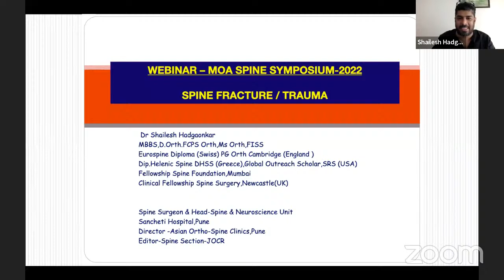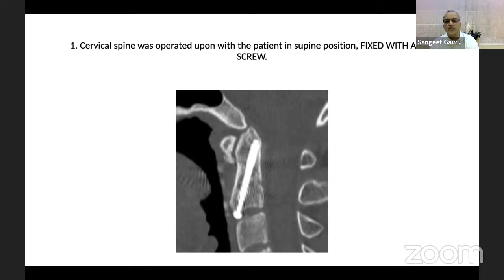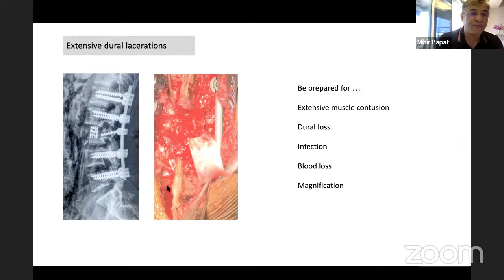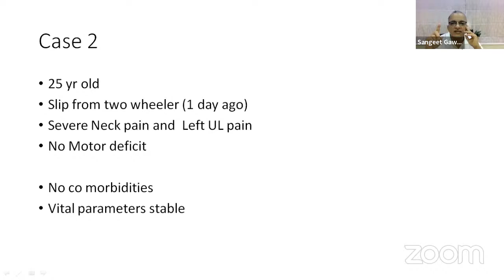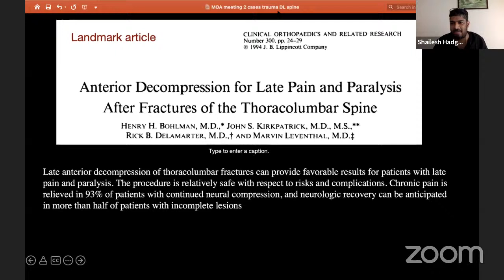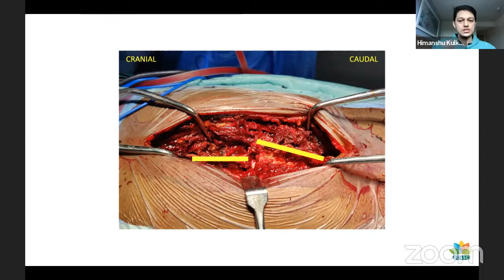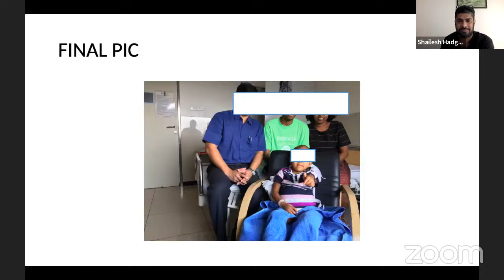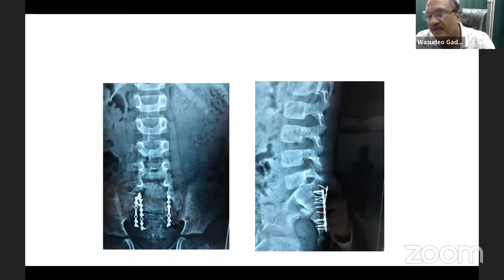Veteran surgeon forum. MOA Spine Symposium – Current concepts in spine Trauma /Fractures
Veteran surgeon forum. MOA Spine Symposium

* Current concepts in spine Trauma /Fractures.

19 th June 10.30 am to 12.30 pm.

President. Dr. Wasudeo Gadegone. Secretary. Dr. N.J. Karne.

Panelist. Dr. R. M. Chandak. Dr. Sangeet Gawhale.. Dr. Kiran Saoji MOA executive.

*Convener~Dr Shailesh Hadgaonkar *

*Moderator- Dr Dhiraj Sonawane *

1.*Dr  Mihir Bapat *- classification of Spine Fractures ~its relevance

Case based discussions

Dr Sameer Kalkotwar-cervical fractures

-Dr Dhiraj Sonawane Thoracolumbar fractures

-Dr Himanshu Kulkarni- Thoracolumbar Fractures

5.Dr Shailesh Hadgaonkar- Paediatric Spine fractures.

6.Cases presentation by faculty members.

Ortho TV. Ashok Shyam/ Dr. Neeraj Bijlani.